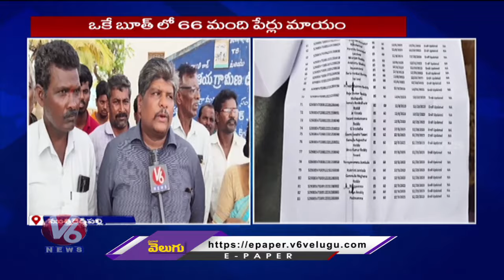The Names Of Voters In Muthireddypally Are Missing Villagers Complain To Collector |Mahabubnagar|V6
The Names Of Voters In Muthireddypally Are Missing | Villagers Complain To Collector | Mahabubnagar | V6 News